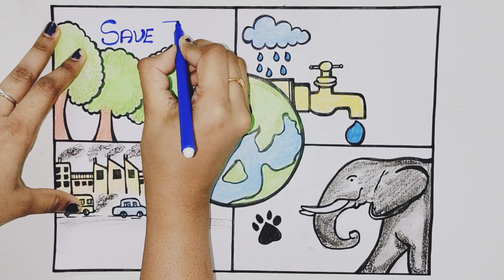World Environment Day Drawing // World Environment Day Poster // Save Environment Drawing / 5th June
In this video you will learn how to draw poster on world environment day .
Save environment Save Earth . It is Celebrated on June 5th.